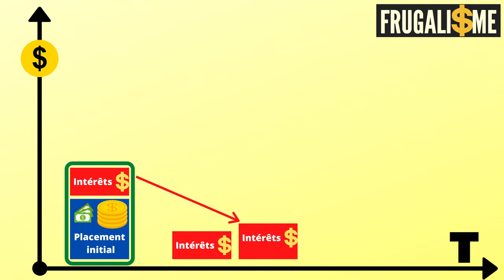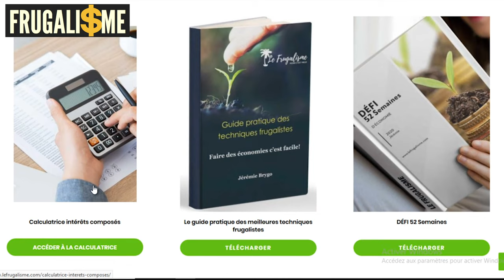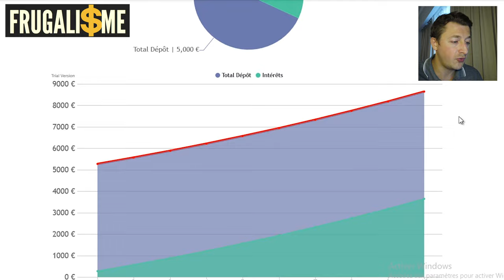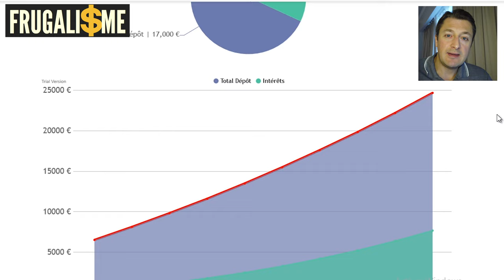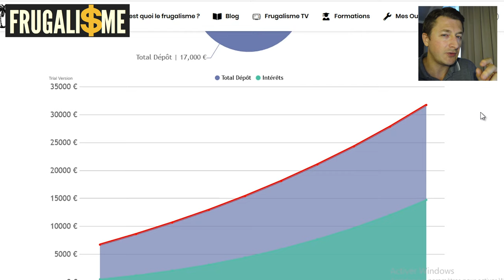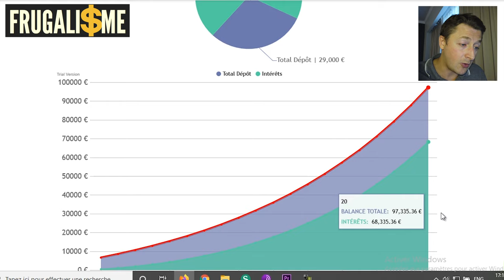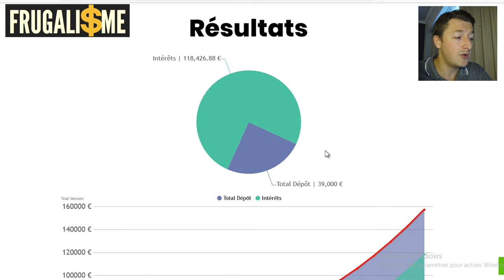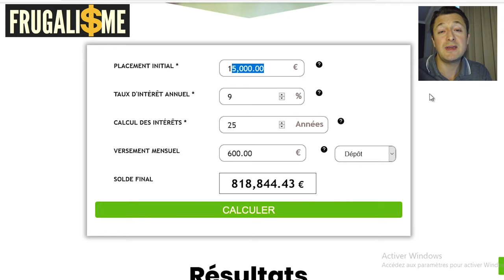💰 La Puissance des INTÉRÊTS COMPOSÉS dans l'INVESTISSEMENT ►FRUGALISME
La Puissance des INTÉRÊTS COMPOSÉS dans l'INVESTISSEMENT

▬▬▬▬▬▬▬▬▬▬▬ ℹ️INFOS ℹ️▬▬▬▬▬▬▬▬▬▬▬▬

► DESCRIPTION :
Dans cette vidéo, je t’explique pourquoi les riches ne travaillent pas pour l’argent grâce aux  INTÉRÊTS COMPOSÉS

LES INTÉRÊTS COMPOSÉS c’est :
- L’outil indispensable pour atteindre l'indépendance financière
- Un principe simple et universel à la portée de tous
- Je partage avec toi gratuitement ma calculatrice d’intérêts composés

👉 0:00 • Introduction et Générique
👉 2:01 • Principe :
Un capital est placé à intérêts composés lorsque les intérêts de chaque période sont incorporés au capital afin de l'augmenter progressivement et porter intérêts à leur tour.
Il te suffit de placer une somme d’argent et de réinvestir automatiquement les intérêts.
Ces derniers produiront à leurs tours des intérêts pour augmenter la valeur de ton placement de manière exponentielle.

👉 3:01 •Le Temps :
Plus tôt tu mettras cette stratégie en place et plus vite tu atteindras la liberté financière.
C’est la raison pour laquelle en tant qu’investisseur frugaliste, le temps est ton ami. C'est un des deux paramètres clés de ta liberté financière. Plus le temps passe, plus vite les intérêts vont augmenter, suivant une fonction mathématique.

👉 4:26 • 🔴 OFFERT Calculatrice d’intérêts composés
3️⃣ Le Taux de rendement :
C’est le deuxième paramètre qui va influer sur les résultats de ton placement.
En tant que frugaliste, nous cherchons à prendre notre retraite le plus vite possible, c’est la raison pour laquelle tu dois commencer à investir le plus vite possible.
Tu pourrais bien sûr injecter un capital de départ plus important, voir même rajouter régulièrement de l’argent au placement, ce qui reviendrait à devoir travailler plus pour alimenter la machine. C'est une question de choix.
Le taux de rendement est donc l’autre paramètre le plus impactant pour le futur placement financier.

4️⃣ La formation :
Pour les adeptes du frugalisme comme mode de vie, le temps est précieux. Il n’est pas étirable et il faut donc trouver des placements qui offrent des taux de rendement plus importants. Les placements financiers qui offrent les taux de rendement plus importants sont plus risqués. Grâce au Frugalisme tu vas apprendre comment faire des économies d’argent même avec un petit budget. Tu apprendras comment investir sans te tromper pour pouvoir sortir de la RAT RACE et prendre ta retraite à 40 ans.